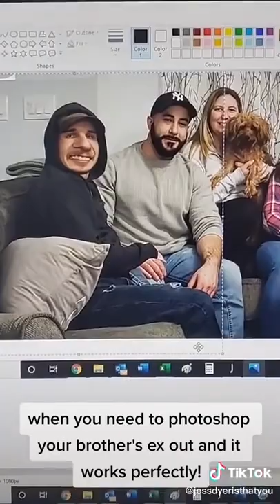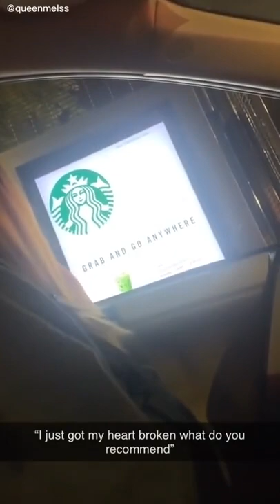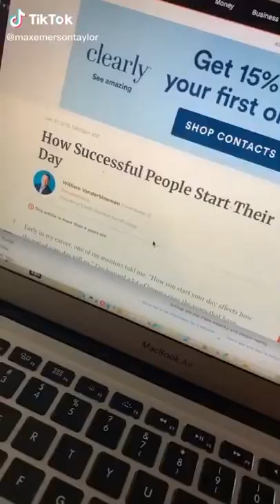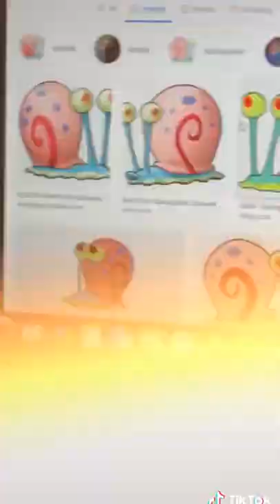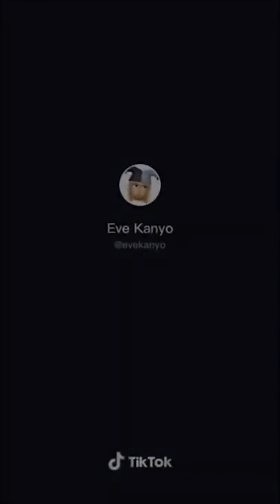TikToks That Are Actually Funny And Made Me Laugh